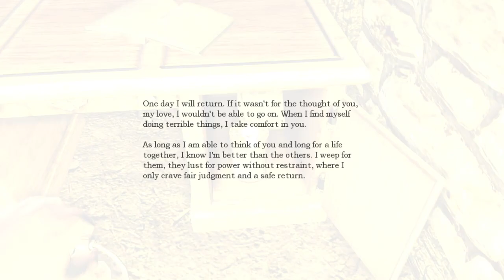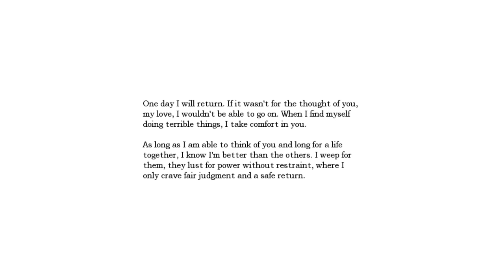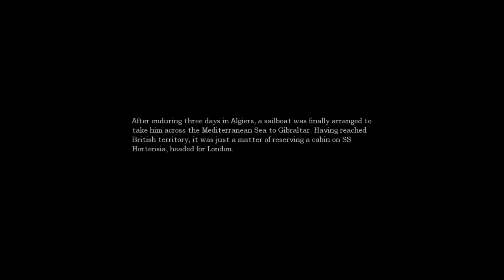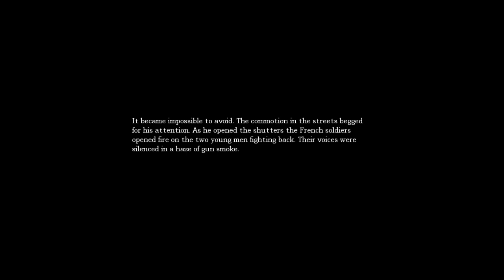New Area? Uh oh...: Amnesia - TDD: Ep.6